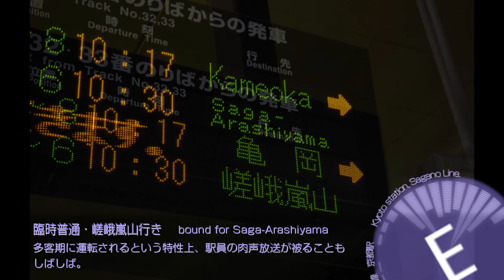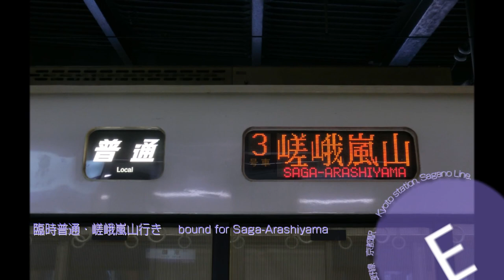(臨)普通・嵯峨嵐山行き 自動放送 ＠京都・二条駅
※必ず説明文をお読みください。　Please read.

-- [日本語]
ご覧くださいまして、誠にありがとうございます。

多客期に増発される嵯峨野山陰線の臨時列車、「普通・嵯峨嵐山行き」の自動放送です。京都駅、二条駅にてそれぞれ録音しました。
(京都駅のものは駅員の放送が被っており、ほとんど自動放送は聞こえません)

昔から何度も設定されている行先のため、英語放送込みで放送が用意されています。

☆放送に関してはICレコーダー（外部マイク使用）にて録音しました。

This is the Japanese train station's automatic announcement of Local train bound for Saga-Arashiyama.
Recorded at Kyoto and Nijo stations.

This destination is not existing in nomal schedule.

*This movie's announcements recording by IC recorder with exit mic.